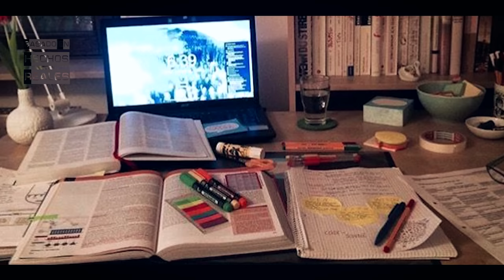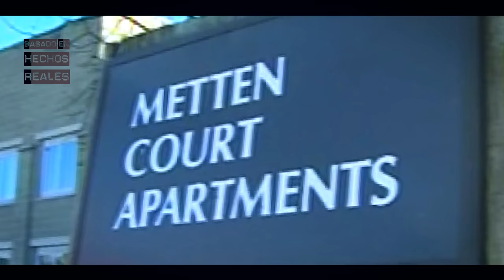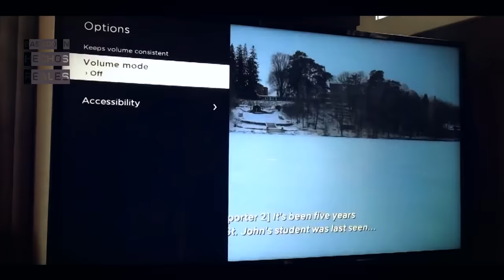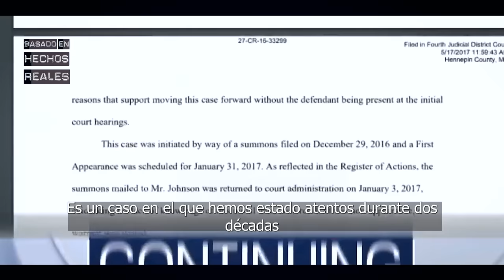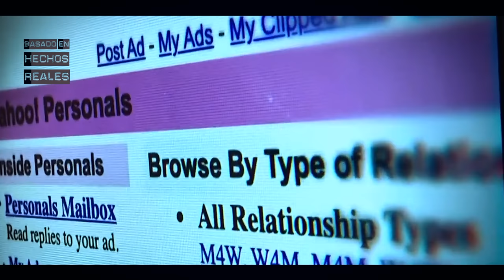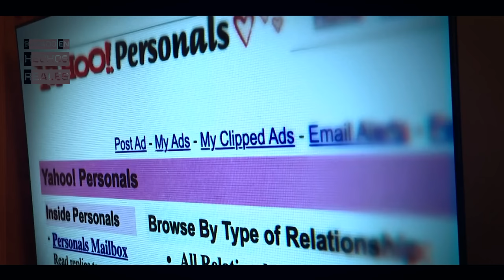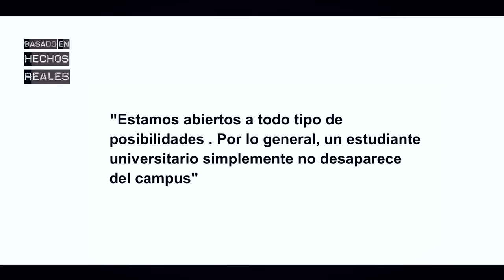El ESTUDIANTE que CHATEABA con HOMBRES haciéndose pasar por MUJER antes de DESAPARECER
En 2002 Joshua Guimond era un estudiante universitario que tenía un futuro brillante por delante hasta que de repente una noche desapareció sin dejar ni rastro. Tiempo después los investigadores descubrieron algo en su ordenador que podría estar relacionado con su desaparición.

** Camiseta ZARA temporada 2020